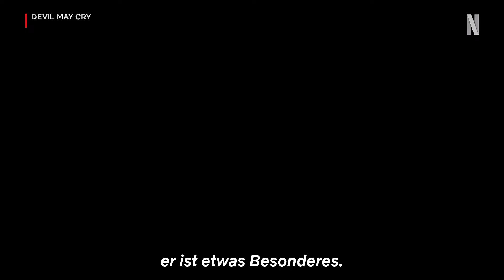DEVIL MAY CRY Serie Trailer German Deutsch UT (2025) Netflix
Finstere Mächte sind im Spiel, um das Tor zwischen der Menschen- und der Dämonenwelt zu öffnen. Mittendrin ist Dante, ein verwaister, angeheuerter Dämonenjäger, der nicht weiß, dass das Schicksal beider Welten an seinem Hals hängt.